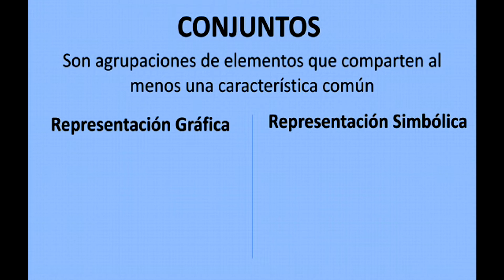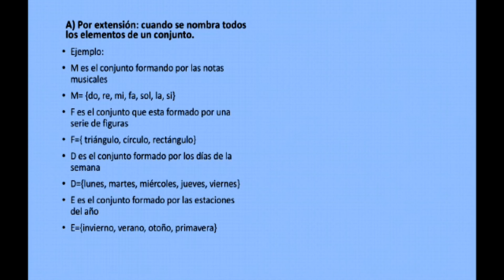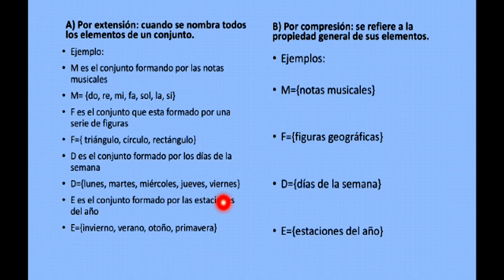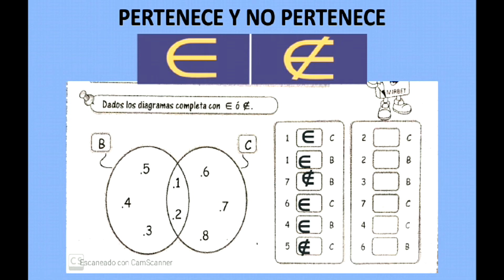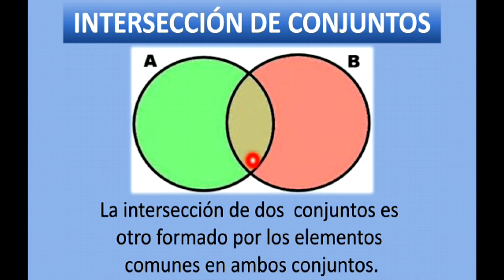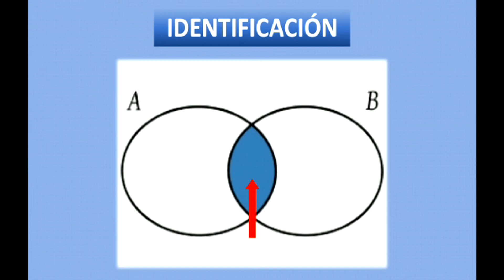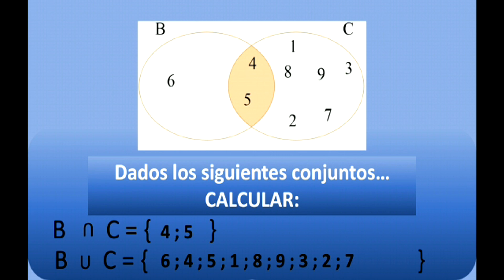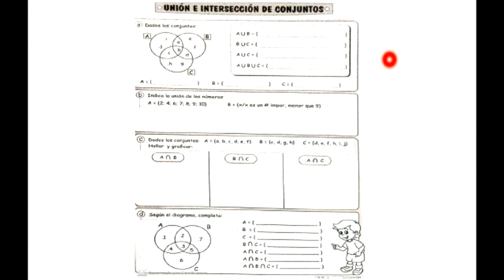ARITMÉTICA_DETERMINACIÓN DE CONJUNTOS_5TO PRIMARIA 30/04 /2020